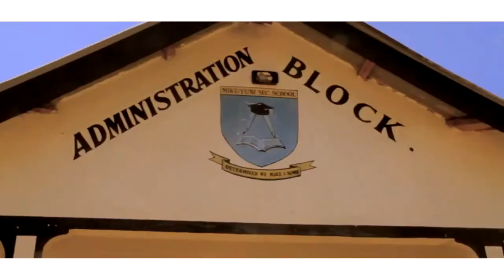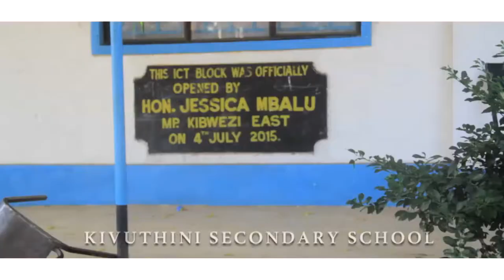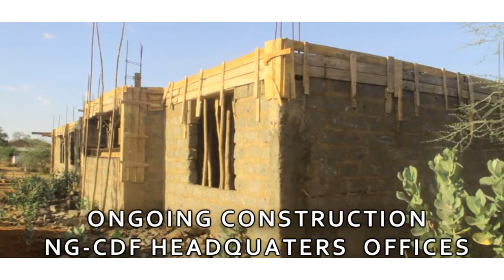KIBWEZI CDF DOCUMENTARY OFFICIAL VIDEO©2017 TRAILER 2